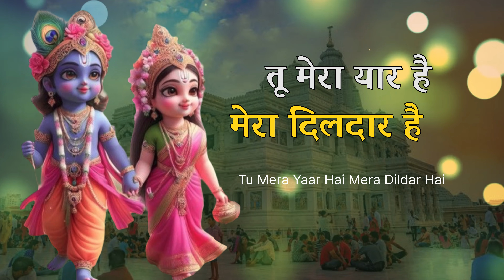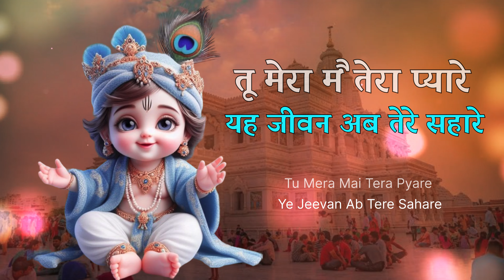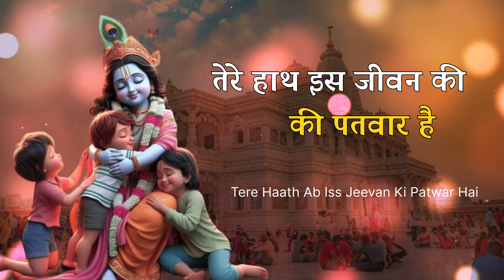काली कमली वाला मेरा यार है | Saloni Thakkar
Singer : Saloni Thakkar

Label : Saloni Thakkar
©️2024 Saloni Thakkar